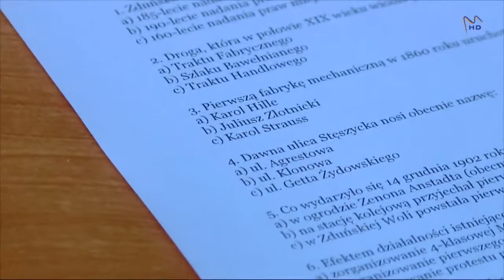TPZW: II Konkurs Wiedzy o Mieście Zduńska Wola, Zw Media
II Konkurs Wiedzy o Mieście Zduńska Wola w roku szkolnym 2014/2015, organizowany przez Towarzystwo Przyjaciół Zduńskiej Woli
Materiał filmowy: Telewizja Zw Media, 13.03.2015 r.